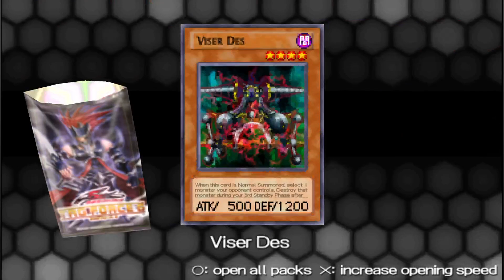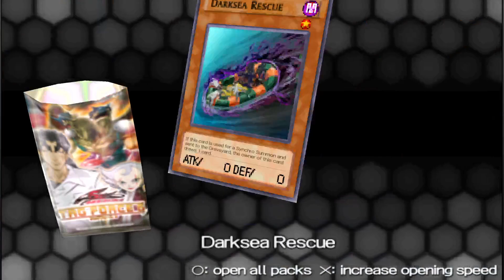Yu-Gi-Oh! 5D's Tag Force 6 Part 20: Akiza + Luna = Death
Akiza and Luna team up against me with my new partner Trudge. It does not go as expected.